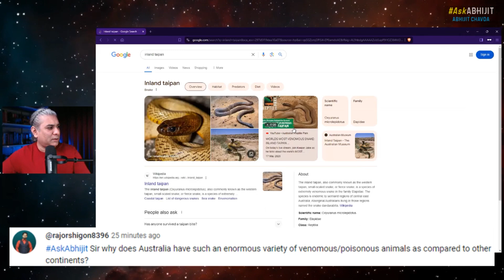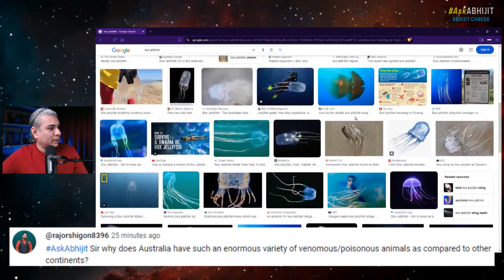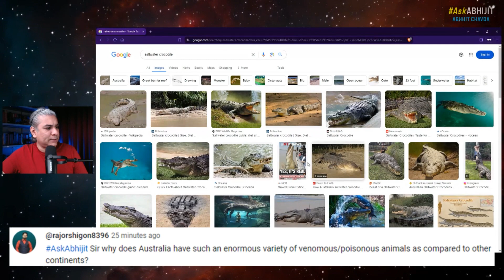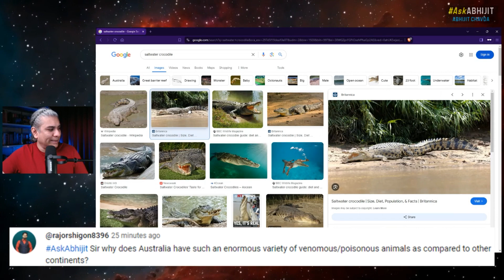Australia's Unique Flora & Fauna: How Did It Evolve?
From Episode 199 of AskAbhijit (livestreamed on July 4, 2024).